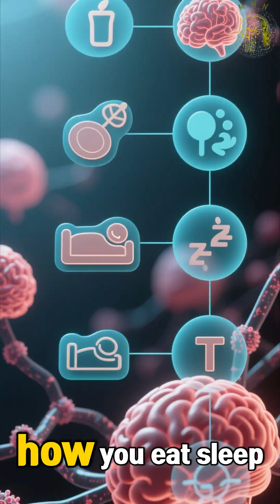60. The Immune Mood Switch: How T Cells Can Regulate Emotion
Deep inside your brain, immune cells aren’t just guarding — they’re communicating.
Recent discoveries show that certain T cells release molecules that can calm or excite brain circuits, acting like tiny “mood switches.”
When your gut microbes are balanced, these T cells stay protective.
When inflammation takes over, they can flip that switch — fueling anxiety, irritability, or mental fatigue.
I’m a scientist — and this is how your immune system quietly helps shape your emotions.